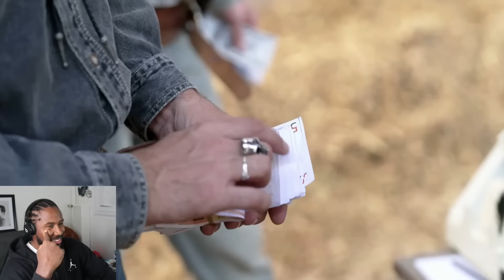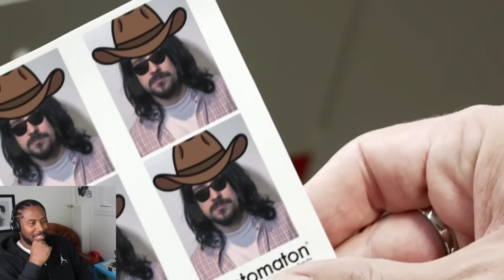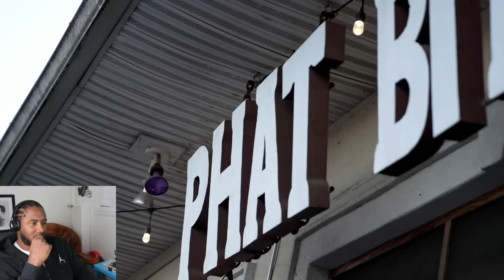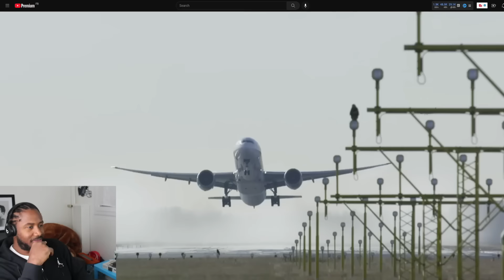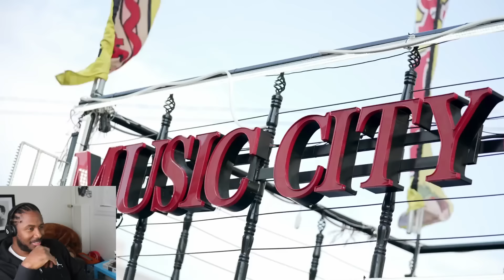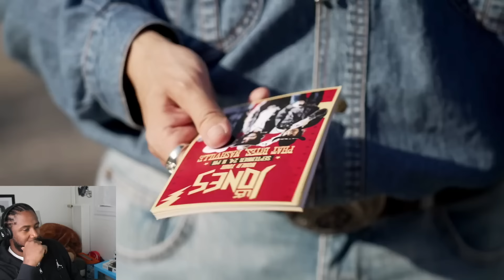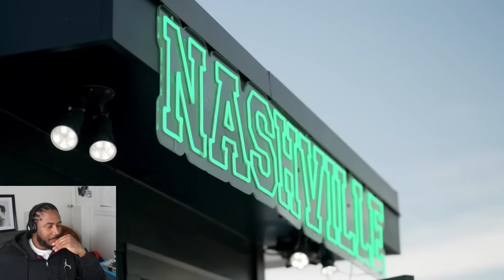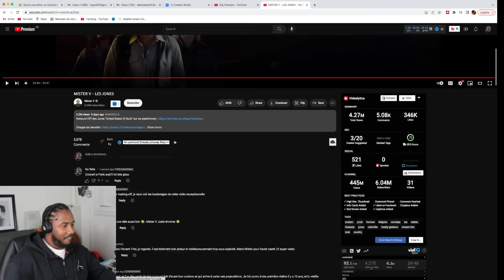🇫🇷 Un Américain reagit a 🇫🇷 | MISTER V - LES JONES (REACTION)